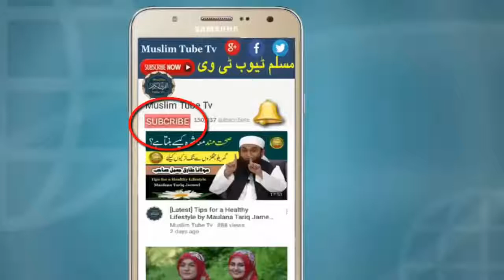Molana Tariq Jameel Latest Bayan 15 December 2017 Maa Ki Shan Emotional Bayan